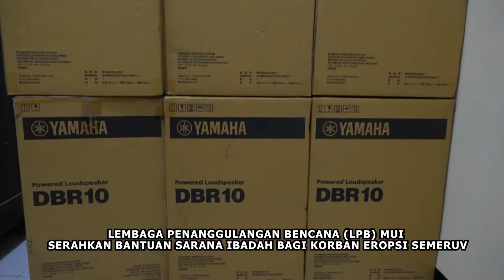LPB- MUI Serahkan Bantuan Sarana Ibadah Bagi Korban Erupsi Semeru